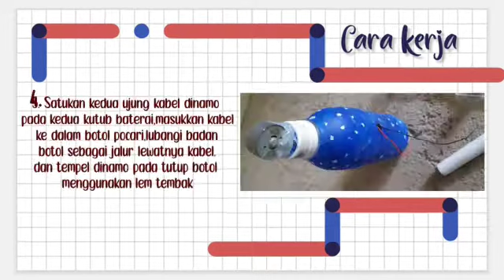Membuat Kipas Angin Sederhana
Tugas kelompok IPA:Membuat Kipas Angin Sederhana Dengan Dinamo

Kelompok 3:

-Anton Rizky Prabowo Wijaya/9A/03
-Cendi Nor Setyowati/9A/05
-Dita Ristyani/9A/06
-Jihan Nada Chairunnisa/9A/17
-Muhammad Abdul Qodir Jailani/9A/19
-Najma Ozara Himmatana/9A/28